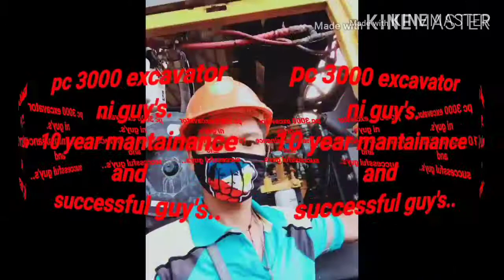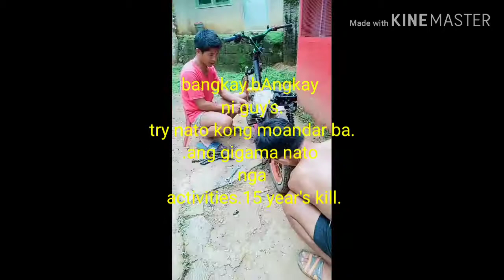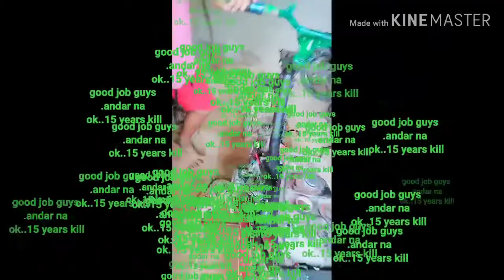Guy's Ang activities NATO 15 year's kill srm 100cc.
Guy's Ang activities natoron is srm100cc 15 year's kill.so try if moandar ba og balik.ok bangkay bangkay.